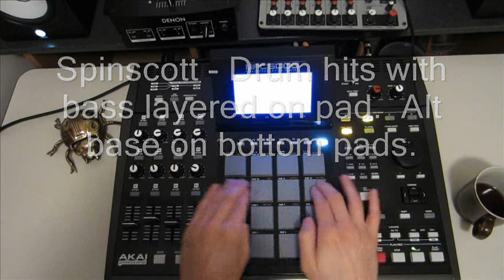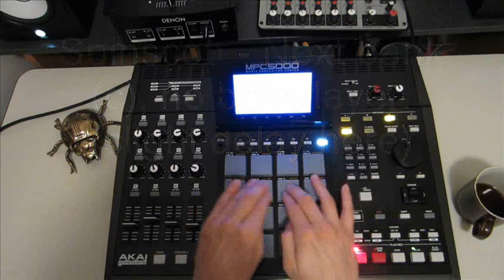Spinscott - Live MPC 5000 Drumming - Freestyle Jungle / DnB (#2)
Freestyle jungle drumming on the Akai MPC 5000!
Drums assigned as one shots to pads. This is real time, no click used and not time corrected.
(Melody notes played with right thumb on bottom row)
Settings;
Click = Off
Record = On (played live, recorded to MPC 5000 HD!)
T.C = Off
Full Level (Volume / Velocity) = Enabled
*Screen = (actually does work, but my camera doesn't have the best contrast!
**Despite the mixed reviews on the web, the MPC 5000 is an AMAZING machine, and is slowly taking over my life!